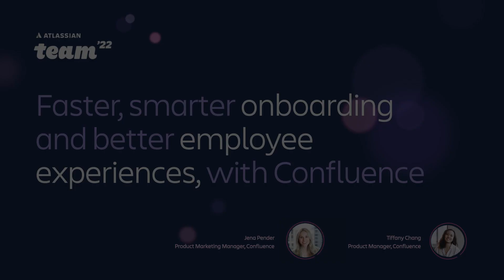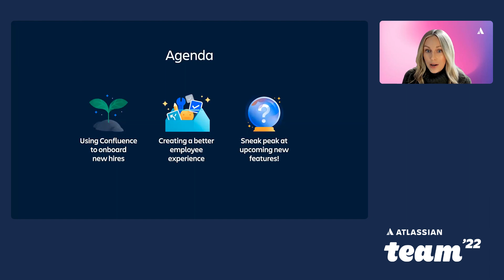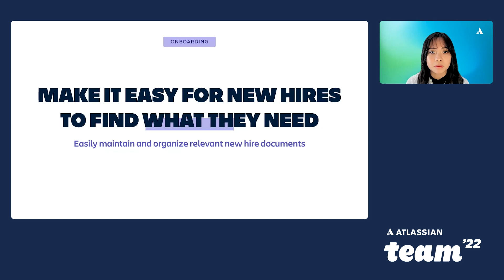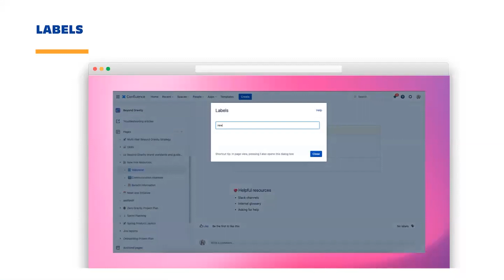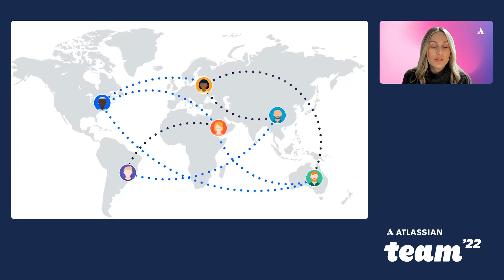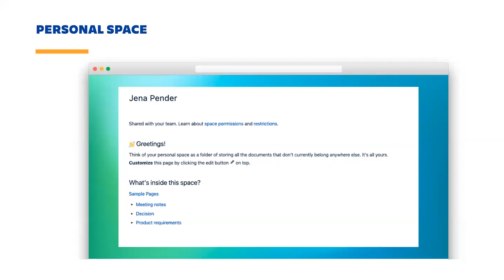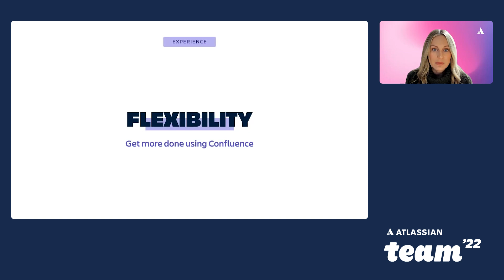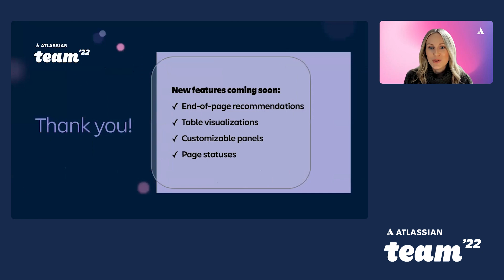Faster, smarter onboarding and better employee experiences with Confluence | Team '22 | Atlassian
The Great Resignation means you need to not only keep the people you have happy and working in ways they want to work, but also onboard and acclimate new ones fast. See how Confluence can onboard your workforce, keep knowledge from walking out the door, and help teams achieve more, together. Plus, a preview of new features coming soon!

Session speakers:
Jena Pender, Product Marketing Manager, Confluence, Atlassian
Tiffany Chang, Product Manager, Confluence, Atlassian